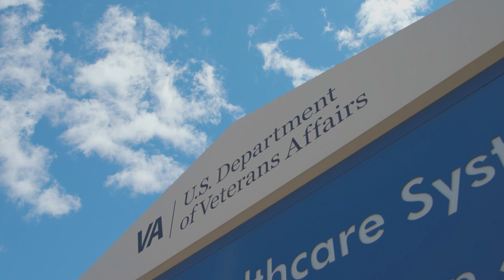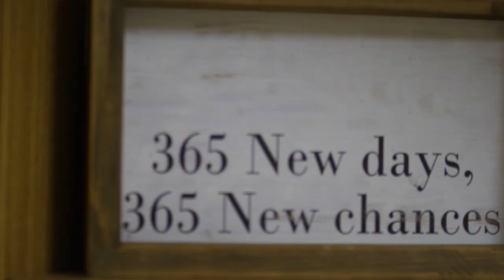VA Careers - Social Work Service Education and Training Coordinator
Jennifer Buras talks about her experience as a Social Work Service Education and Training Coordinator at VA. To learn more about careers at VA,